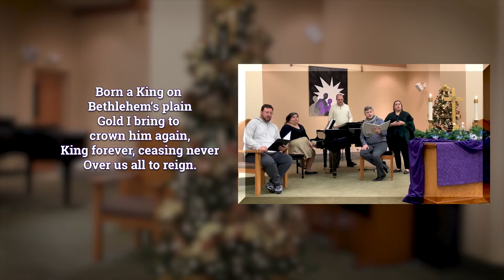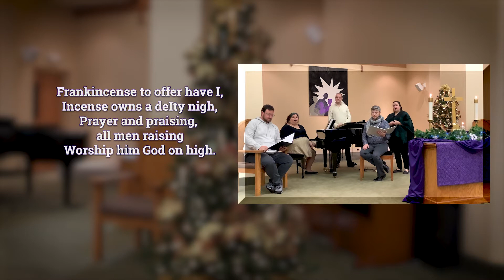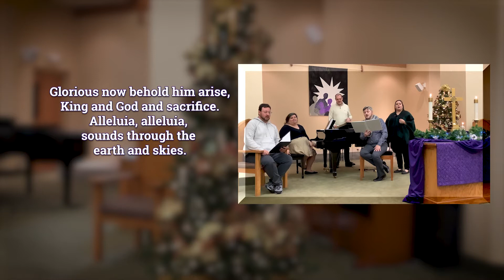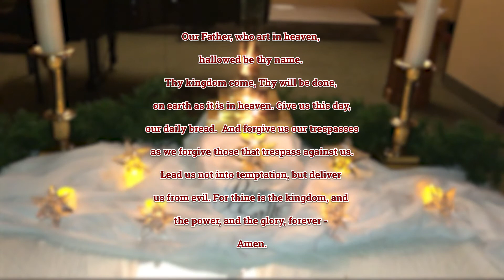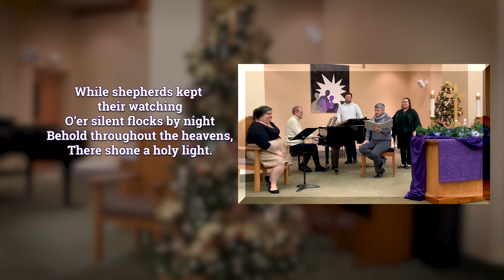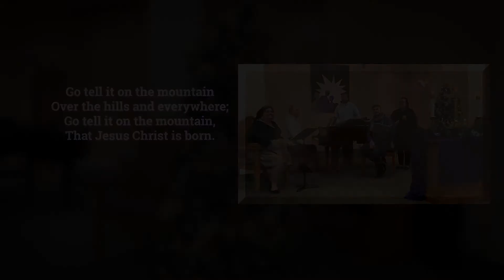Avery Worship Service (January 3rd, 2021) Epiphany Sunday